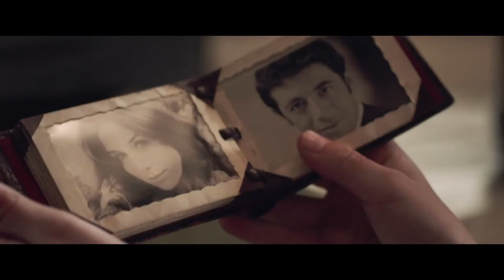Flugten Til Nice Biografpremiere 26 10 17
Originaltitel: Un sac de billes

Om filmen:
Maurice og Joseph lever et lykkeligt barndomsliv i Paris sammen med deres jødiske forældre, Roman og Anna. Men Frankrig er besat af tyskerne, og deres far er bekymret for jødernes skæbne. Da situationen spidser til, sender han Maurice og Joseph af sted mod sikkerhed i regionen omkring Nice i det sydlige Frankrig, hvor de skal gemme sig indtil resten af familien kan slå følge med dem.
Nu må de to brødre begive sig ud på en lang og farefuld færd, hvor frygten for anholdelse lurer bag ethvert hjørne...
”Flugten til Nice” er baseret på en selvbiografisk roman af Joseph Joffo.